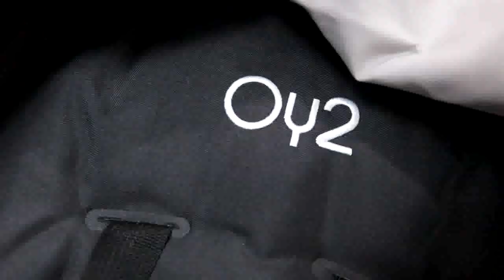Cara melipat stroller BabyStyle Oyster 2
Wah bobo tododo kini memberikan informasi mengenai Cara melipat stroller BabyStyle Oyster 2, sangat menarik ya, kirim komentar bunda untuk barang apa yang bunda inginkan untuk kita buat konten video selanjtnya..

Tersedia juga item menarik lainnya di toko kami
Toko Bobo
Jl. S. Parman ( Depan Mall Lembuswana ), Samarinda
Jl. Cipto Mangunkusumo, Harapan Baru, Loa Janan
Jl. Bung Tomo, Samarinda Seberang
Informasi harga & barang lainnya dapat di lihat juga di website kami